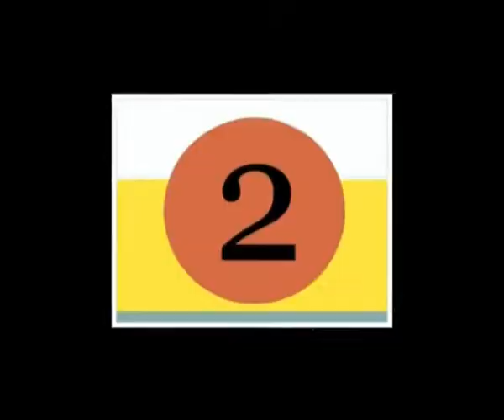38 CAI 001